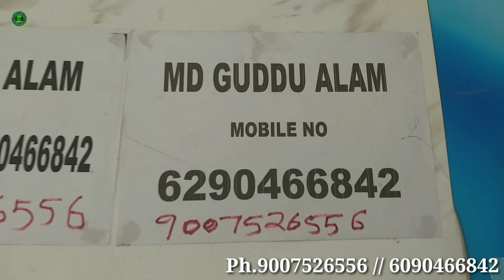𝟐𝐧𝐝 𝐇𝐚𝐧𝐝 𝐒𝐭𝐢𝐭𝐜𝐡𝐢𝐧𝐠 𝐌𝐚𝐜𝐡𝐢𝐧𝐞𝐬 Wholesale & Retailer//Metiabruz & Maheshtala Sonu Monu Sells & Service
More Details:-

░▒▓█►─═𝙉𝙚𝙬𝙡𝙞𝙛𝙚 𝙑𝙞𝙚𝙬═─◄█▓▒░
▂ ▄ ▅ ▆ ▇ █𝙑𝙇𝙊𝙂𝙂𝙀𝙍█ ▇ ▆ ▅ ▄ ▂
আপনার যদি কোন হোলসেল ও ম্যানুফ্যাকচারিং ব্যবসা থাকে এবং আমাদের Newlife View চ্যানেলে ভিডিও বানাতে চাইলে যোগাযোগ করুন, what's app-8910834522

__/SOCIAL LINKS\__《《《/\/L\/》》》

Tag..
AMANDEEPCREATIONS

1)This video has no negative impact on the original works (It would actually be positive for them).
2)This video is also for teaching purposes. 3)It is positively transformative in nature.
4)I only used bits and pieces of videos to get the point across where necessary.